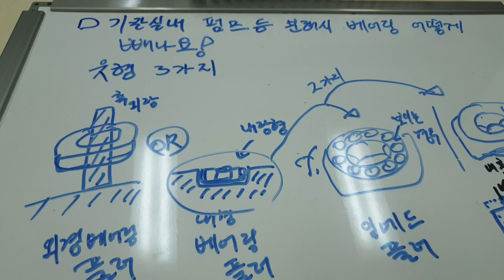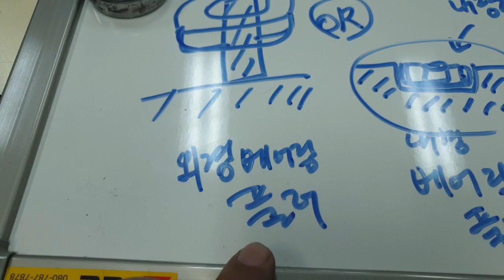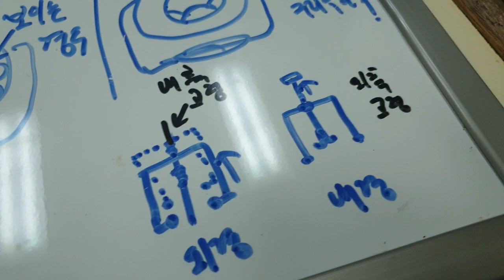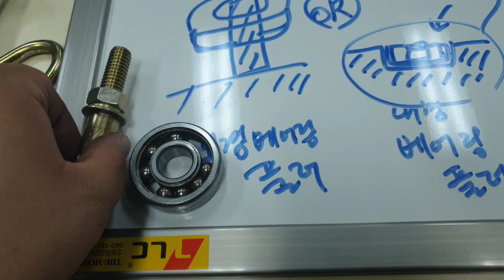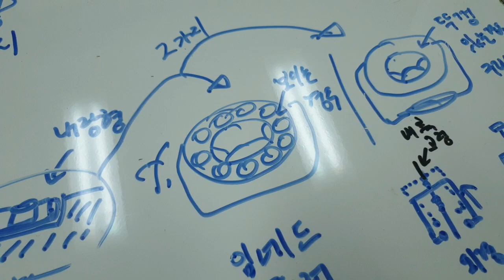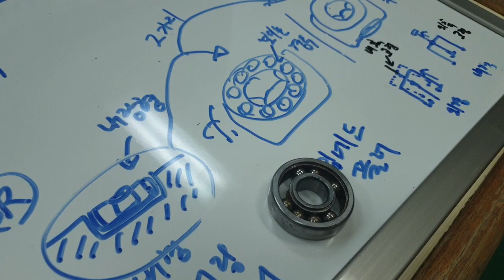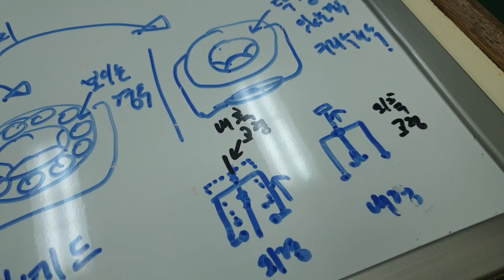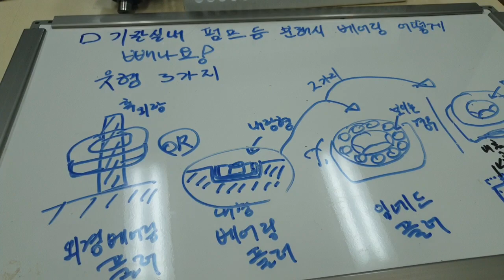엔진 및 각종 펌프류 내부 베어링 어떻게 분해할까? 이것만 알면 쉽게 분해할수 있습니다. 억지로 빼지 마세요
선박 기관사로서 처음 배를 타시거나 기관사 면허는 있지만 오랜시간 배를 타지 않은 사람들과 작지만 소중한 정보를 공유하고자 본영상을 제작하게 되었습니다.